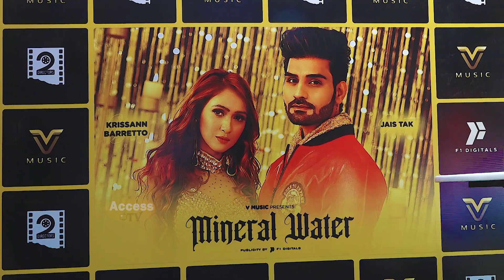MINERAL WATER Song Launch | Krissann Barretto And Jais Tak Interview For Their Song Minral Water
MINERAL WATER Song Launch | Krissann Barretto And Jais Tak | Access TV